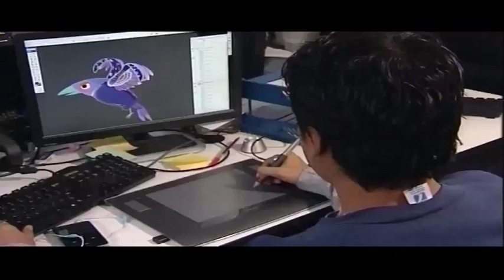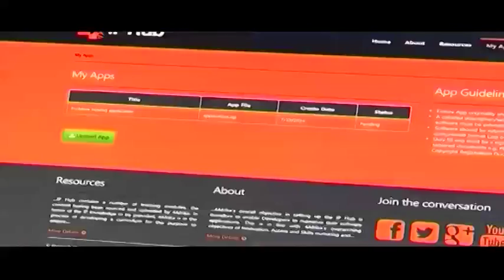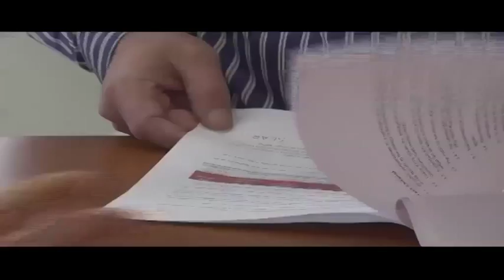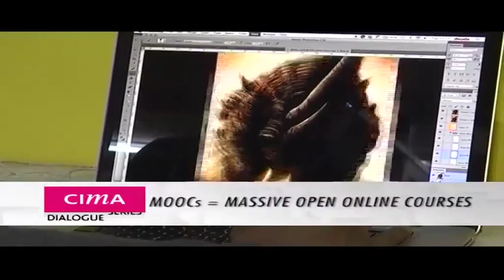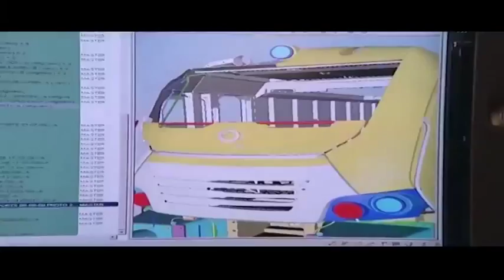CIMA Dialogue - Talent Management & the Employability Crisis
On this episode of CIMA Dialogues we'll be looking at Talent Management and the Employability Crisis. Despite widespread unemployment, many employers are struggling to recruit people with the accounting skills they need to grow their business. Panelists are Anton Roodt, Professor, Wits Business School, Tess Marshall MD, Network Recruitment and Bright Amisi, Group Finance Manager, SABS.